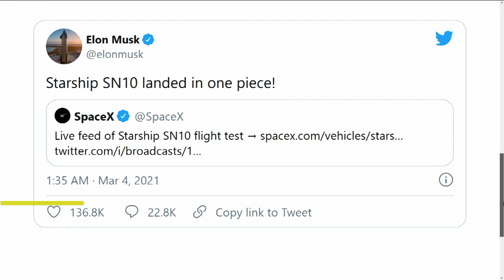SPACEX: Su prototipo de COHETE vuelve a EXPLOTAR aunque más cerca de la meta | RTVE Noticias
La nave SN10, un prototipo de SpaceX, saltaba por los aires pocos minutos después de haber aterrizado. Despegó bien, en Texas, alcanzó los 10 km de altura y tocó tierra sin ningún problema. Pero la decepción vino al poco después cuando explotó. La compañía del multimillonario Elon Musk, asegura que esta tercera prueba ha sido un éxito, después de los dos fracasos anteriores, de diciembre y febrero, en los que el cohete no llegó a tocar tierra. El objetivo final: llegar hasta la Luna y Marte.